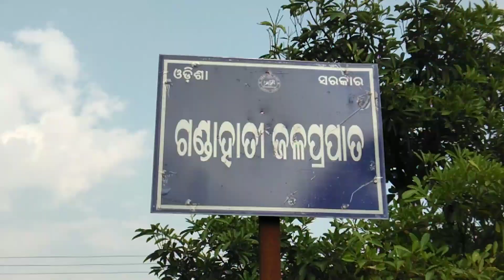ଗଣ୍ଡାହାତୀ ଜଳ ପ୍ରପାତ II GANDHAHATI WATER FALL